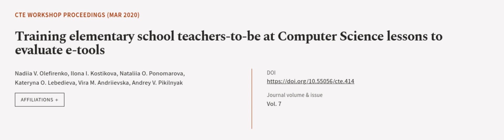Training elementary school teachers-to-be at Computer Science lessons to evaluate e-t... | RTCL.TV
### Keywords ###

### Article Attribution ###
Title: Training elementary school teachers-to-be at Computer Science lessons to evaluate e-tools
Authors: Nadiia V. Olefirenko, Ilona I. Kostikova, Nataliia O. Ponomarova, Kateryna O. Lebedieva, Vira M. Andriievska ,and Andrey V. Pikilnyak

### Video Timestamps ###
0:00:00 - Summary
0:00:52 - Title
0:01:00 - Outro
0:01:04 - End